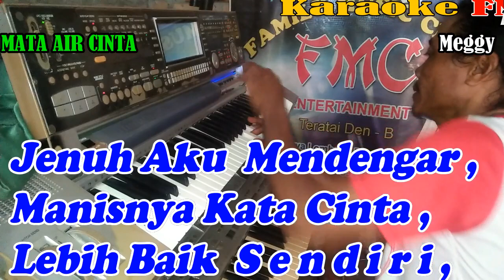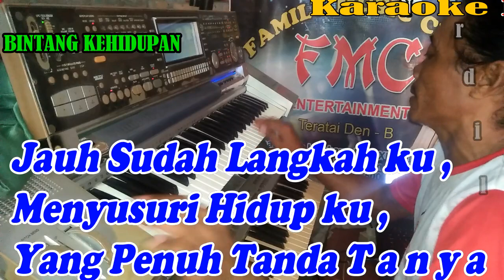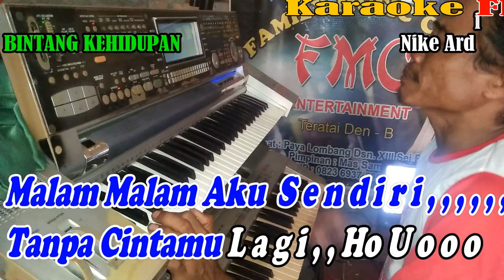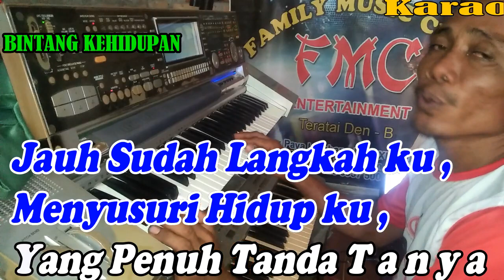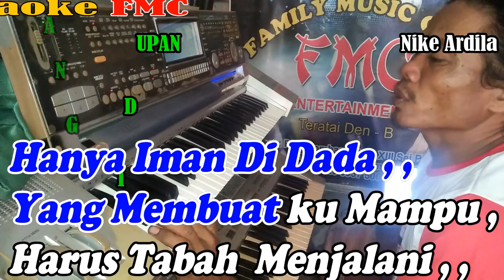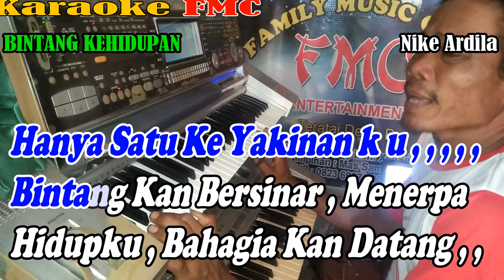Bintang Kehidupan By Nike Ardila | Versi Patam Manual || KARAOKE KN7000 FMC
Mau Yang Ada Lagu nya , , , Ini Link nya